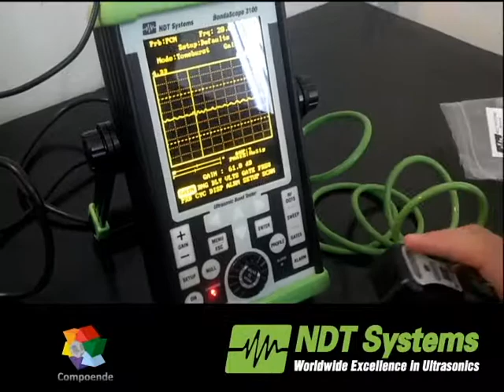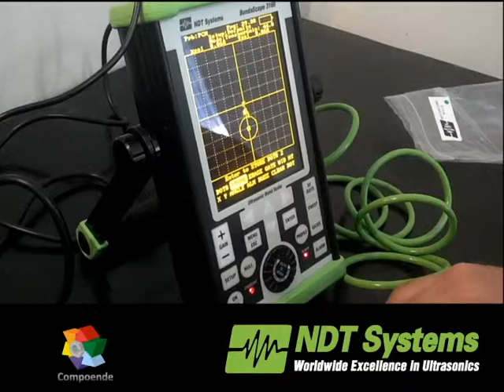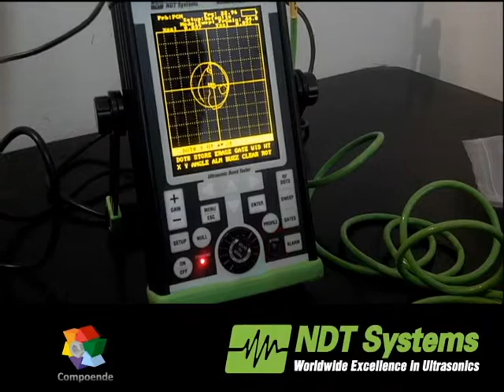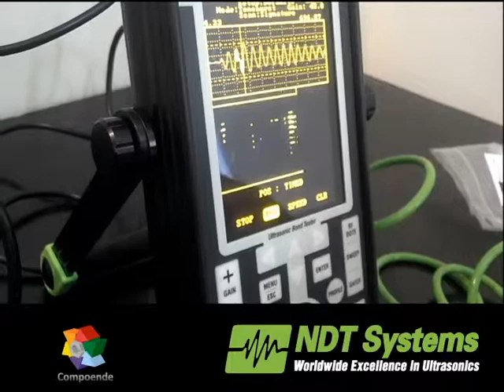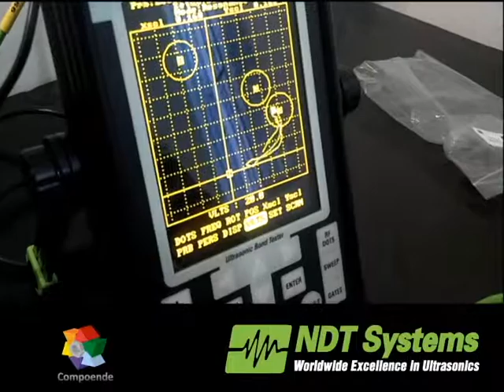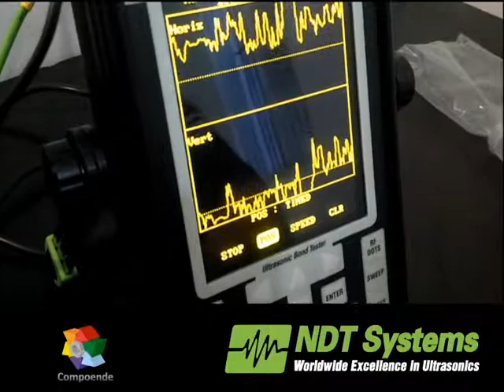BondaScope 3100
Bondascope 3100 from NDT Systems

FEATURES:

Standard package includes instrument, Pelican style shipping case, manual, battery and AC charger
Resonance, Pitch-catch and Mechanical Impedance modes
Auto-probe recognition and probe library
RF Impedance plane display mode
Time encoded bond profile display mode
Reference display mode
Alarm modes: Amplitude, Phase. Halo, square, ellipse ring gates
High speed swept frequency
Individually sizable 'ring' gates with alarms
Compatible with probes from other manufacturers
Splitscan and Splitview

APPLICATIONS:

Multi-layered laminates
Skin to core flaws
Glass fiber/ carbon fiber composites
Far-side defects
Honeycomb and foam cores
Impact damage
Metal to metal bonding
Adhesively bonded fittings
Liquid Ingress

ACCESSORIES:

Resonance Probes
MIA Probes
Pitch-Catch Probes
Protective carry case
Battery external charger and conditioning unit